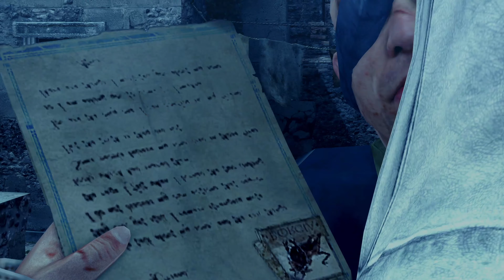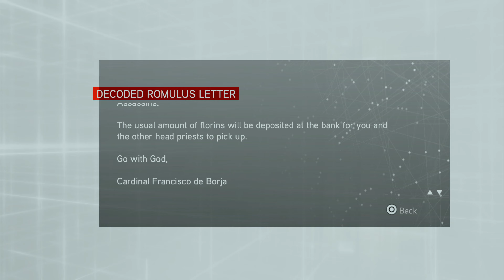Assassin's Creed Brotherhood Remastered | 4K PS5 Part 11 | Gameplay Walkthrough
This video is the 11th part of a whole story let's play gameplay walkthrough series of Assassin's Creed Brotherhood Remastered on the PS5 at 4K.

CPU: AMD RYZEN 7 5800X 4.60 GHZ (8 CORE)
CPU COOLER: CORSAIR H150I ICUE ELITE CAPELLIX AIO
THERMAL PASTE: ARCTIC MX-4 EXTREME THERMAL CONDUCTIVITY COMPOUND
GPU: RTX 3080 (10GB) ASUS TUF
RAM: 32GB (X4 8gb) 3600MHZ CORSAIR VENGEANCE
MOTHERBOARD: ASUS ROG STRIX X-570-F
PSU: CORSAIR RMX 10000 WATT 80 + GOLD
ELGATO4K60PRO MK2
OBS SOFTWARE
WINDOWS DRIVE: 1TB SAMSING M.2 970 EVO PLUS
RECORDING DRIVE: 2TB SAMSUNG M.2 970 EVO PLUS
GAMES DRIVE: X2 1TB SAMSUNG QVO SSD
BACK UP DRIVE: SEAGATE 4TB BARRACUDA 5400RPM
MEDIA: 2TB SEAGATE BARRACUDA 7200RPM

CPU: INTEL CORE I3 10105F 3.70 GHZ (4 CORE)
CPU COOLER: COOLER MASTER HYPER 212 120MM AIR BLACK EDITION
GPU: GTX 1650 OC (4GB)
MOTHERBOARD: ASUS PRIME X-470
PSU: 550 WATT CORSAIR CV SERIES 80 + BRONZE
1TB SEAGATE BARRACUDA HARDRIVE 7200RPM